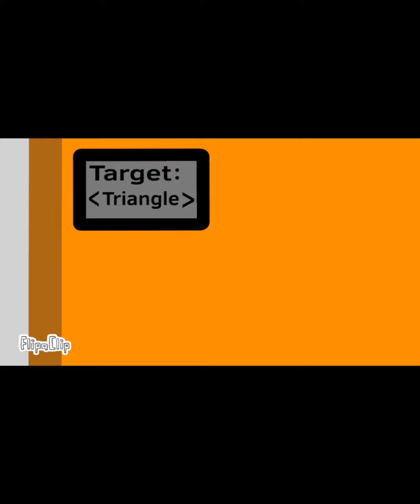Shape Buddy's: Episode 8: Impending Doom Approaches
Oh no!!! A new villain has appeared in our show!!! What will she do? let's find out